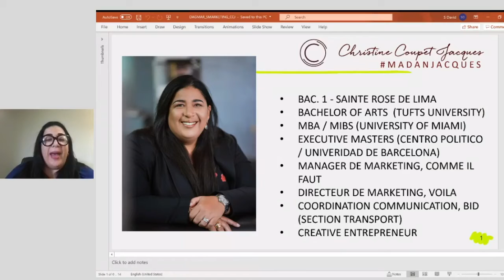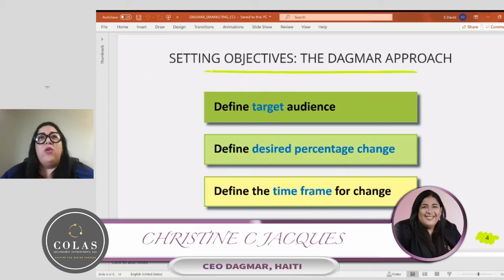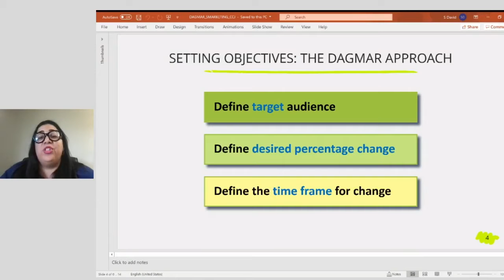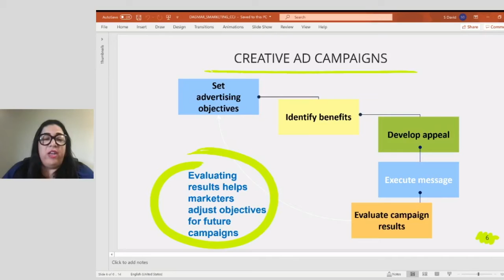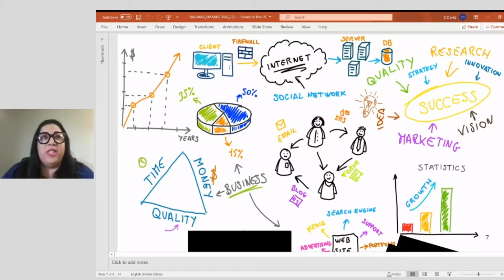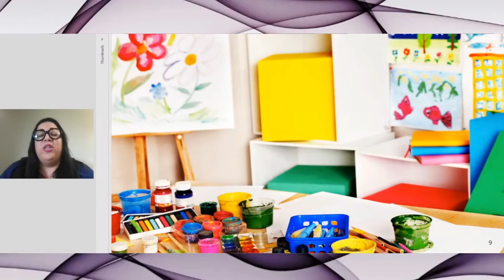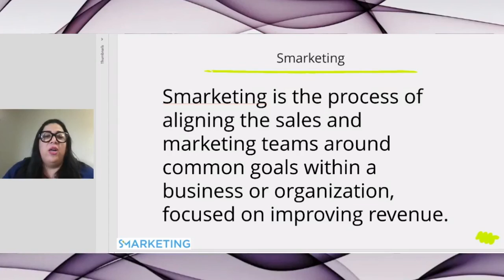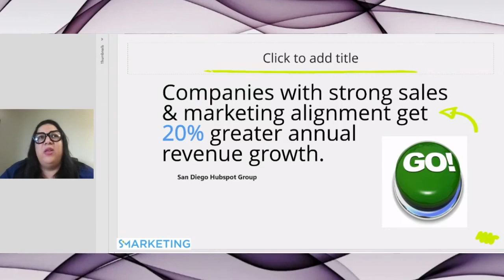Marketing and Sales Techniques "Smarketing" with Christine Coupet